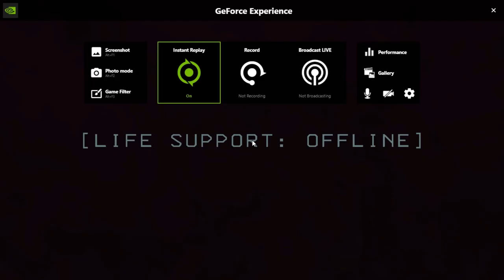Lethal Company: The Jester and Nut cracker encounter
1st encounter with the jester goes as expected with  @rigourousfish0636